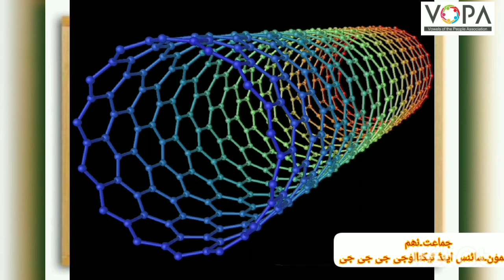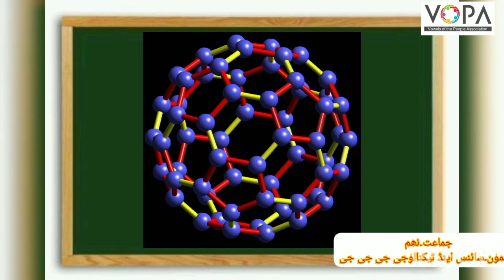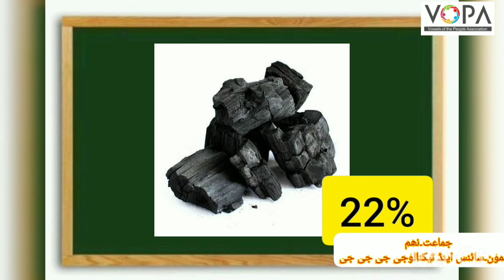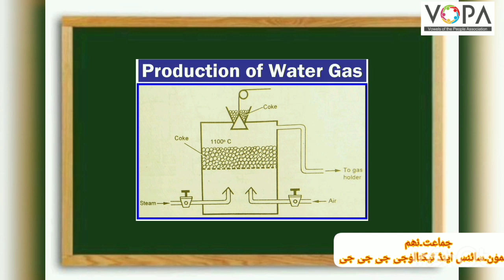9th | Science | Chap no.13 | کاربن : ایک اہم عنصر | V1 | Vschool